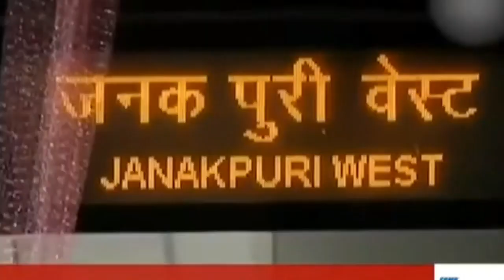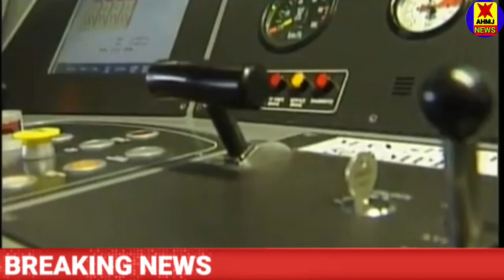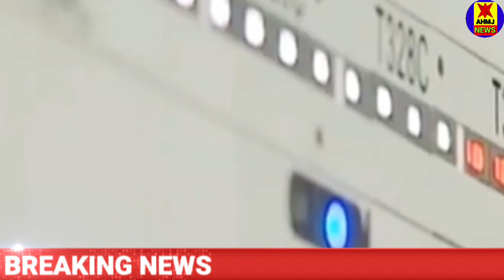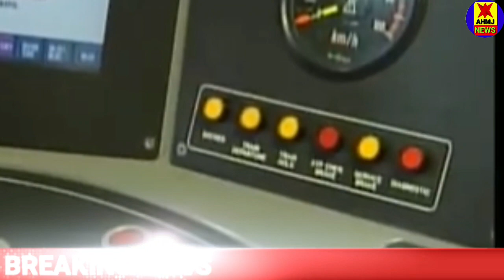देश को मिलेगा आज अनोखा गिफ्ट हम सब के लिए बिना ड्राइवर का टेन Anokha gift Bina driver ka train ahmj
देश को मिलेगा आज अनोखा गिफ्ट हम सब के लिए बिना ड्राइवर का टेन

PM Modi ke taraf se aaj desh ko Milega Anokha gift

about this channel:👇

WELCOME TO AHMJ NEWS
( इस चैनल पर 100 % आपके शहर ग्राम से जुड़ी हर खबर मिलेगा )
AHMJ NEWS भारत , JHARKHAND, India